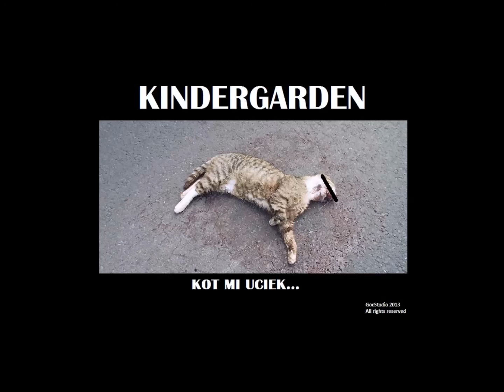KINDERGARDEN - NIE MA PAN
Artist - KINDERGARDEN
Album - Kot Mi Uciek
Track - NIE MA PAN